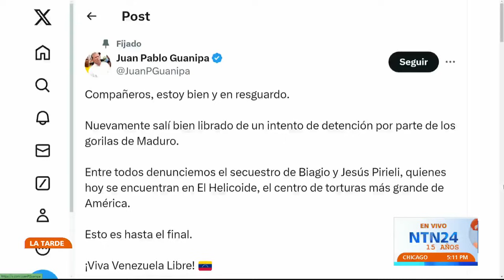"El Helicoide es un templo dedicado a la tortura": Rodrigo Diamanti, exprisionero político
El Comando Nacional de Campaña de la líder María Corina y del candidato Edmundo González confirmó el secuestro y traslado al Helicoide del dirigente opositor Biagio Pilieri en Venezuela.

“Última ubicación de Biagio Pilieri confirma su secuestro y traslado al Helicoide. Se encontraba junto a su hijo Jesús Pilieri. ¡Denunciamos a Nicolás Maduro y su régimen por lo que pueda ocurrirles!”, escribió Comando con Venezuela en X.